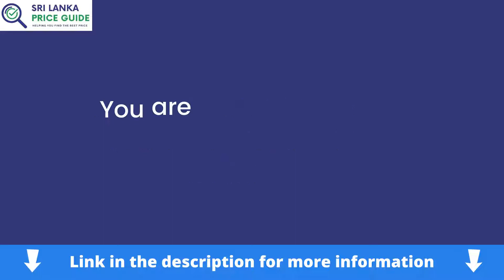VGA Card Price in Sri Lanka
Are you looking for the VGA Card price in Sri Lanka? You are in the right place. We are here to help.

Read more -

VGA Card is  short for Video Graphics Array. It allows users to watch videos and play games in high resolution. A VGA Card also known as a vedio/display card or graphics adapter is utilised in order to process and generate an output image feed to a computer monitor or display. In addition, a VGA Card is comprised of its own dedicated graphics processor. Using the GPU on the video card to generate high quality images and 3D computer graphics can significantly boost a computers ability to process data.  Video cards are essential in business and work environments.